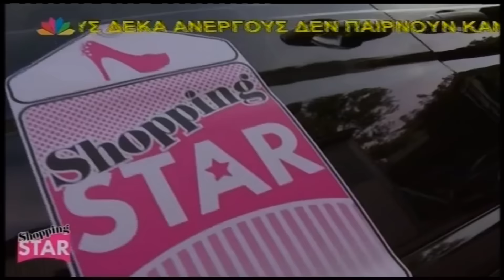Gavala Despina - Beautyworld - STAR CHANEL - SHOPPING STAR